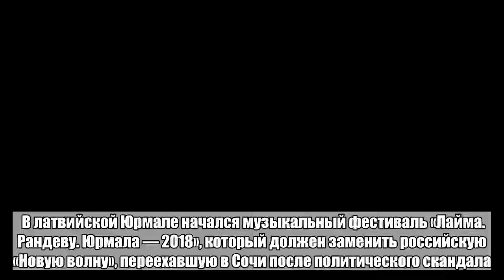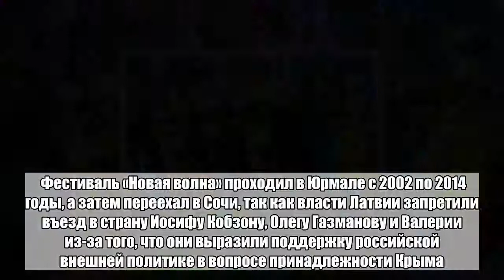Латвия запустила свою «Новую волну» с оркестром и Вайкуле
В латвийской Юрмале начался музыкальный фестиваль «Лайма. Рандеву. Юрмала — 2018», который должен заменить российскую «Новую волну», переехавшую в Сочи после политического скандала. Об этом сообщает местное отделение Sputnik. Новый конкурс — тоже международный. Его главный идеолог — певица Лайма Вайкуле. На фестиваль съехались 186 артистов из Латвии, России, стран СНГ и других. Среди приглашенных гостей — Филипп Киркоров, Андрей Макаревич, Вера Брежнева, Григорий Лепс, Верка Сердючка, Ани Лорак, Семен Слепаков, Нино Катамадзе, Лолита, Тамара Гвердцители. Как отмечает издание, конкурсанты выступают под аккомпанемент классического оркестра. Фестиваль «Новая волна» проходил в Юрмале с 2002 по 2014 годы, а затем переехал в Сочи, так как власти Латвии запретили въезд в страну Иосифу Кобзону, Олегу Газманову и Валерии из-за того, что они выразили поддержку российской внешней политике в вопросе принадлежности Крыма. Худрук конкурса Игорь Крутой принял решение перенести музыкальную площадку в Россию.Больше важных новостей в Telegram-канале «Лента дня».